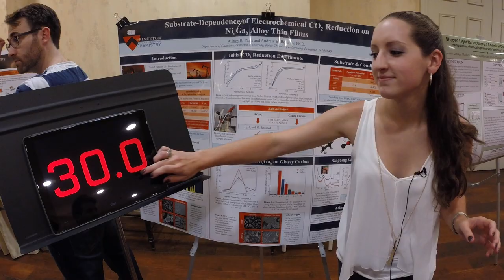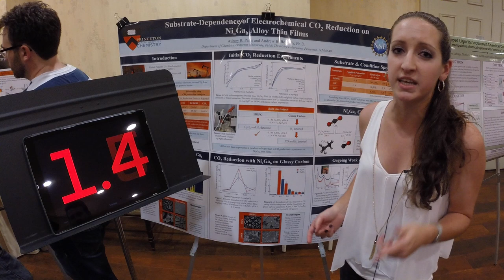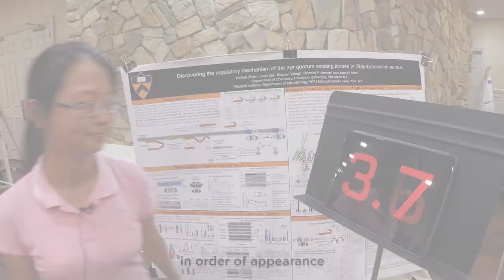30 Seconds to Explain Your Research - 2016 Dept of Chemistry Retreat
Poster presenters at the 2016 Department of Chemistry Annual Retreat were invited to give a 30-second explanation of their research and why it matters. Attended by faculty, graduate students and postdocs, this year's retreat was from September 8-9 at the Crystal Springs Resort in Sussex County, NJ.